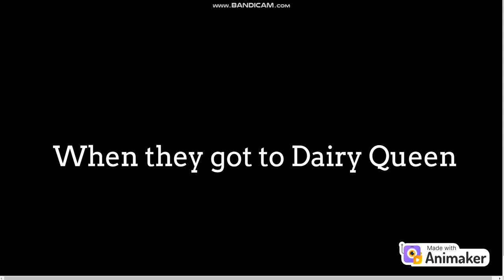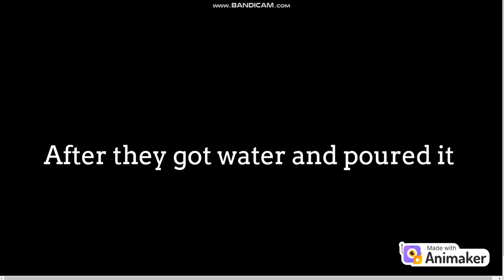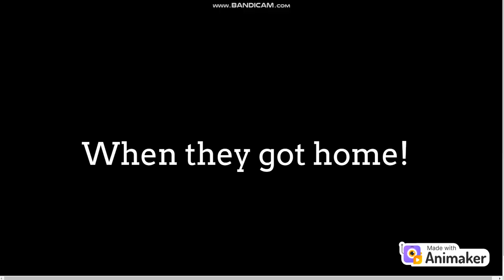Girl Jordan Ruins Young Girl Jordan's Birthday/Grounded